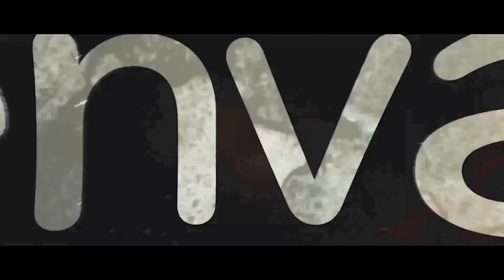Epic Cinematic Action Trailer | After Effects Project Files - Videohive template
Main feature Easy to customization Change Color Control After Effects CS6 and higher Full HD (1920×1080) Videos Not included Font Link Included 1 Logo, 08 Text Placeholders 06 video Placeholders Modular structure you can easily change Video Tutorial included in the project Saber link here All videos used in preview in under creative common license video link here Audio is not included you can find the audio here Please don’t forget to rate if you like it.

 Last Update 3 April 19 Created 3 April 19 After Effects Version CS6 Files Included After Effects Project Files, Video Files Requires Plugins Optical Flares, Video Copilot SABER Uses Plugins Optical Flares, Video Copilot SABER Length 1:08 Resolution 1920x1080 File Size 82.2MB Media Placeholders 06 Text Placeholders 09 Tags action, blockbuster, cinematic trailer, dark, epic, film, grunge, intro, metallic, movie, particles, teaser, text, titles, trailer

download Epic Cinematic Action Trailer | After Effects Project Files - Videohive template